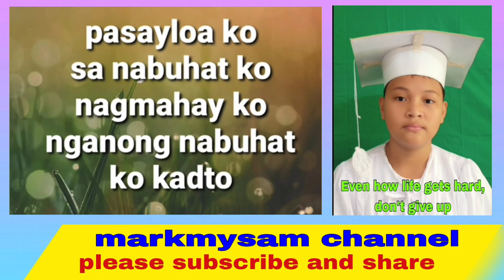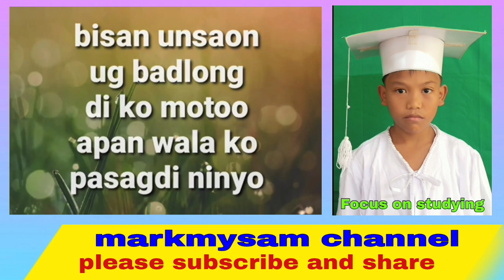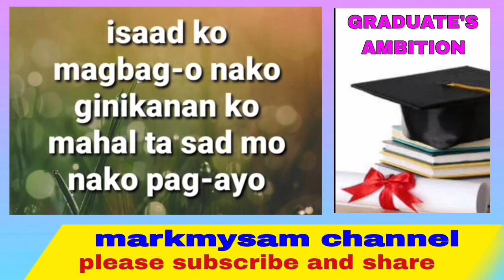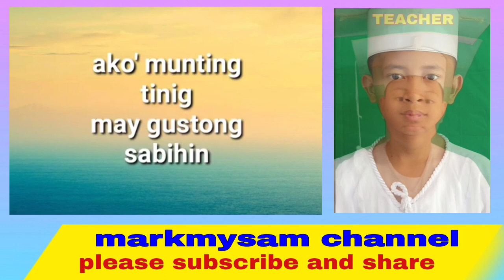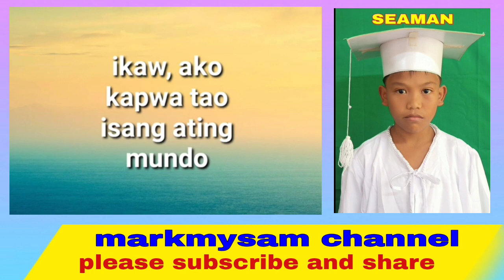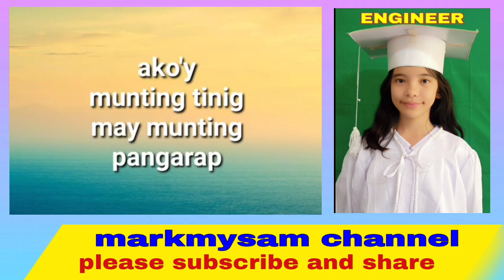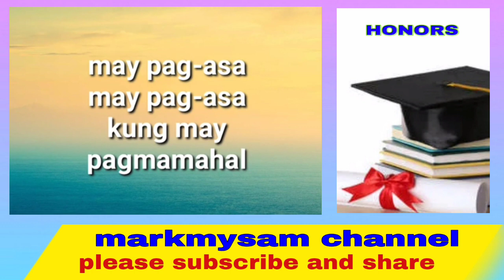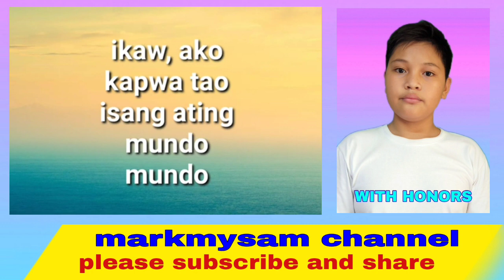The Graduates with their Graduation Song, Tribute Song, and Farewell Song.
this video is all about the 2023 graduates with their Graduation Song Pangako, Tribute Song Pasayloa Ko, and Farewell Song Pangarap, and also their motto and ambition in life,

markmysam channel